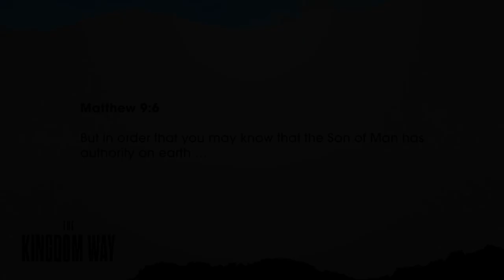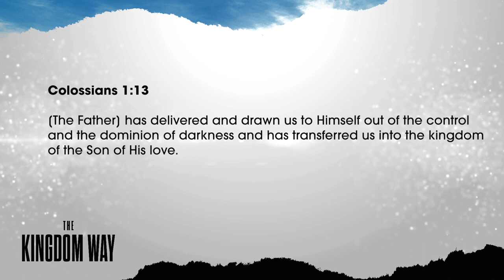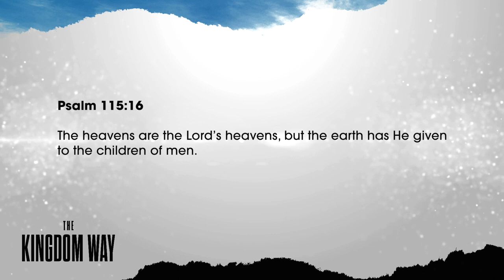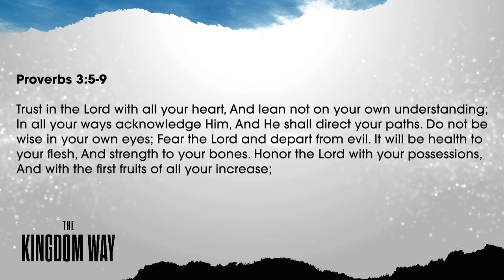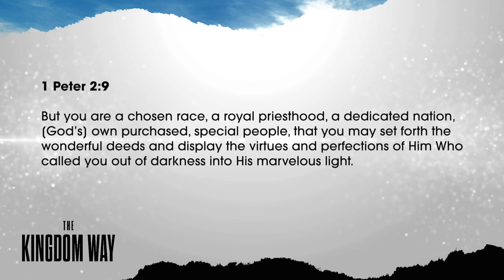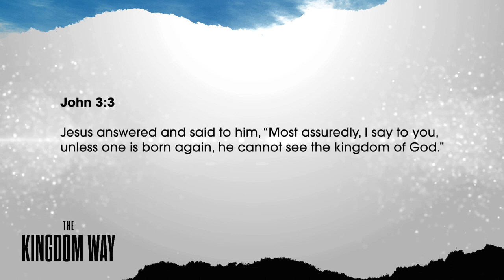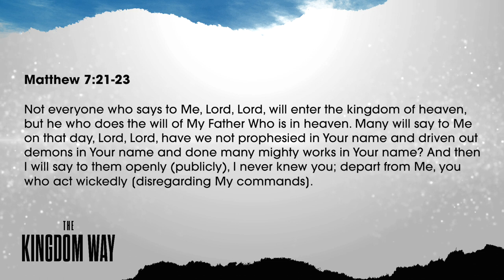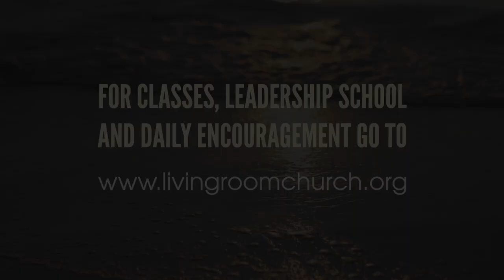The Kingdom Way (Part 4) // Pastor Stephen Marshall